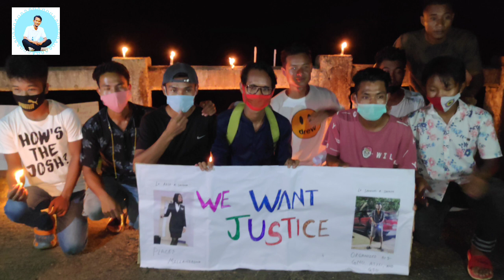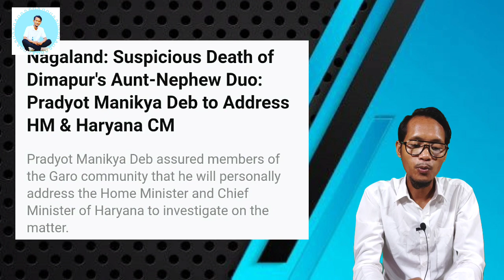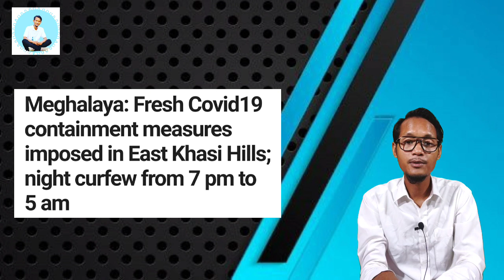4.July.2021: HSLC aro HS 2020-2021.ni Batchrang Govt. Jobo Teacher Kamko Man'jawa./ HelloTV560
Representative photos are used in the video.